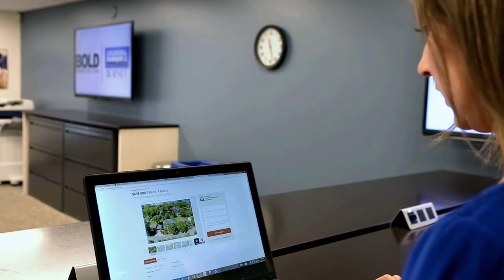BOLD Marketing Team of Coldwell Banker Burnet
The BOLD Marketing Team of Coldwell Banker Burnet brings extensive experience, knowledge, and passion to the Twin Cities. Our team of experts will help you understand and execute every aspect of the real estate process from buying to selling. Our thorough understanding of the marketplace provides the ability to develop and maintain positive relationships and focus on customer service and buyer satisfaction.

Our experience helps you succeed.

Jim Seabold
Samantha Liepins
Melissa Dalum
Jessica Korb
Patricia Wall
Buddy Becker